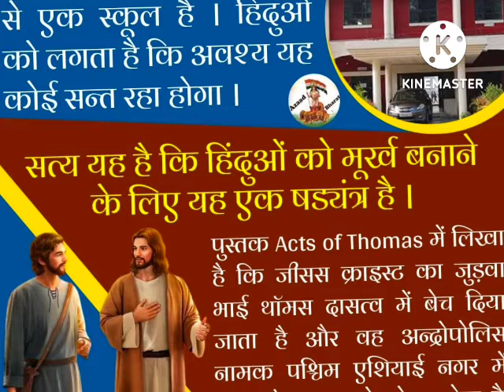Sant Thomas का असली सच्चाई जाने।